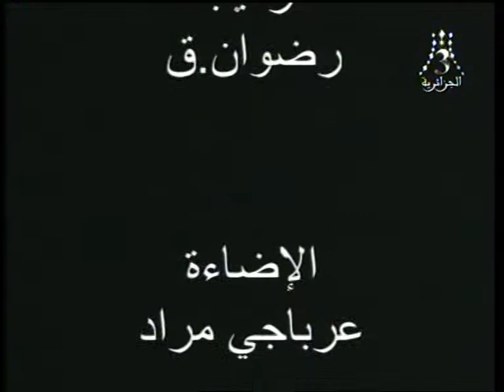L'art Algerien 1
L'art et l'identité algérienne